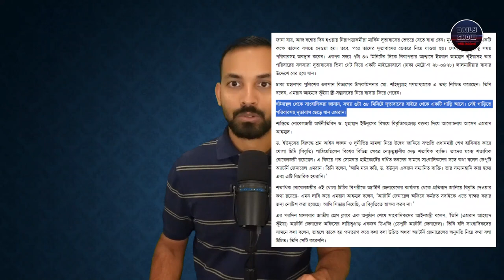638 | পরিবারসহ আমেরিকান অ্যাম্বাসীতে গিয়ে আশ্রয় চাইলেন ডেপুটি অ্যাটর্নি জেনারেল এমরান আহমেদ ভূঁইয়া!